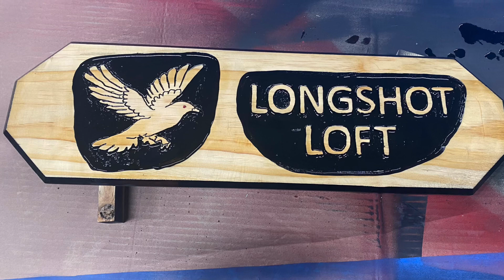The last race of year for me.